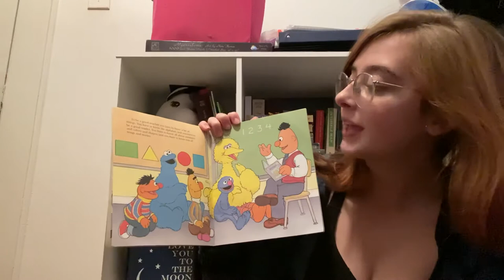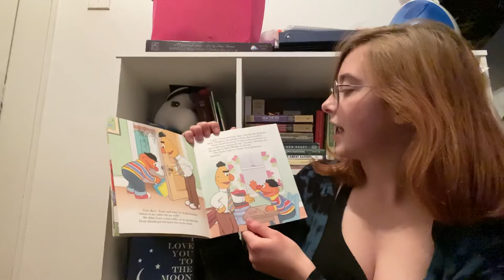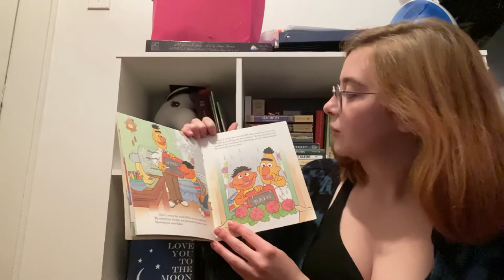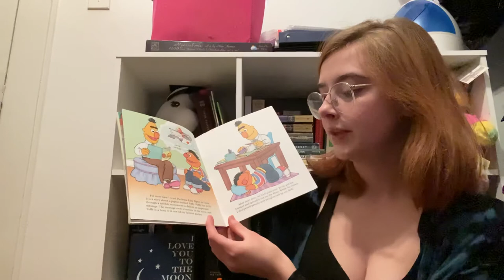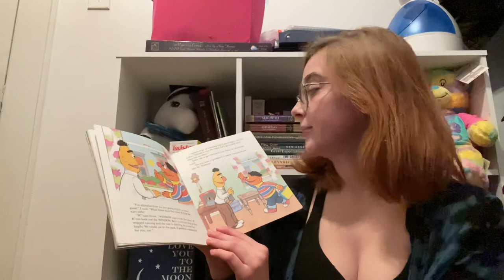I Want to be a Teacher by Michaela Muntean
First story!! I hope you all enjoy!